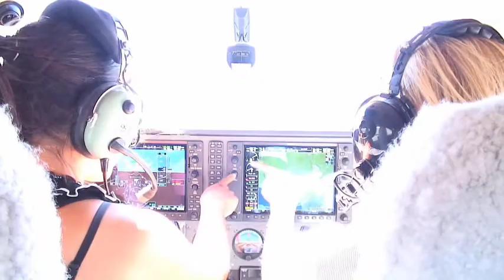RMIT Angels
Ever wondered what a day in the life of RMIT student recruitment is like? Wonder no more...
This short video was put together for the 2010 Career Advisers Seminar by the talented Scott Knight. Thank you to Matthew Hadley and Darrin Verhagen and others from the Sound Studio - Bachelor of Arts program for creating the brilliant audio.